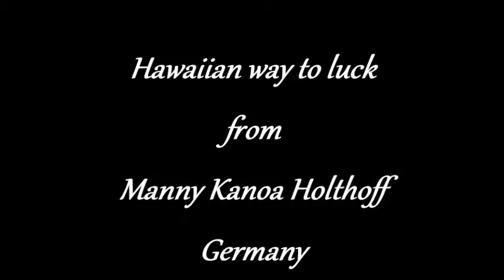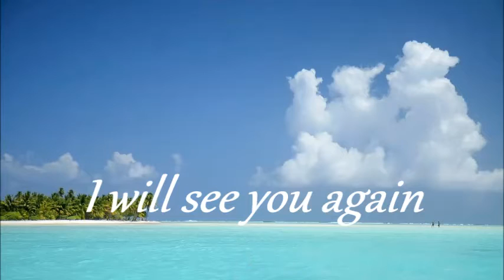Hawaiian way to luck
Copyright: Manny Kanoa Holthoff Germany
This Song write the way to Love